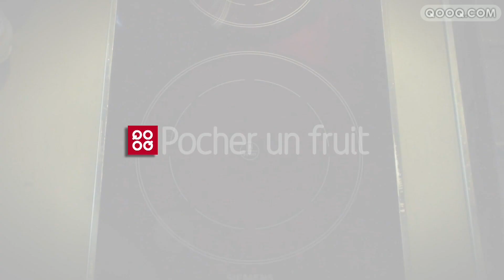Technique pour pocher des fruits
Accédez à l'intégralité de la technique et à près de 150 autres techniques en vidéo